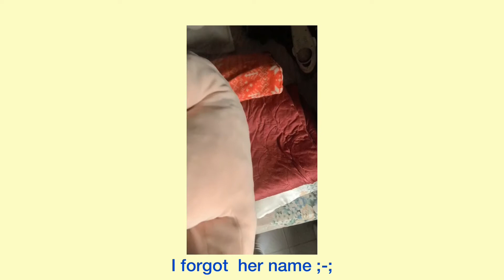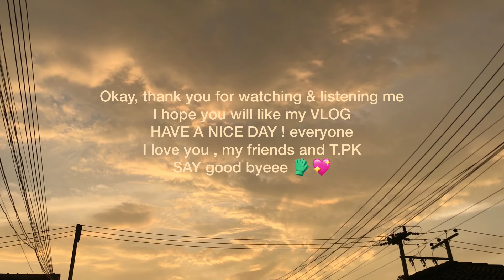Wansai's | VLOG 🦋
Wansai Somanawat No.19 ✨